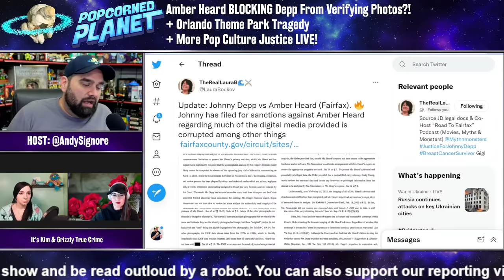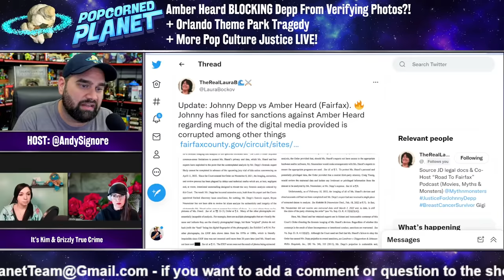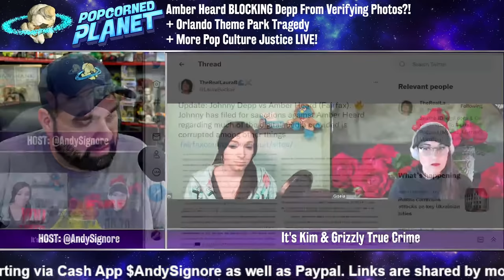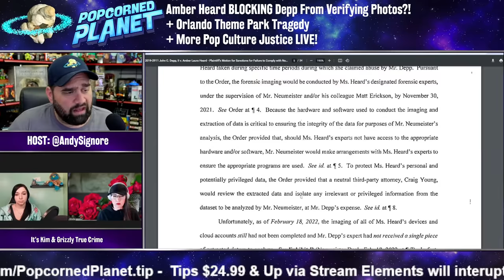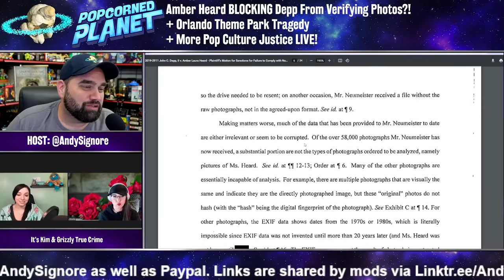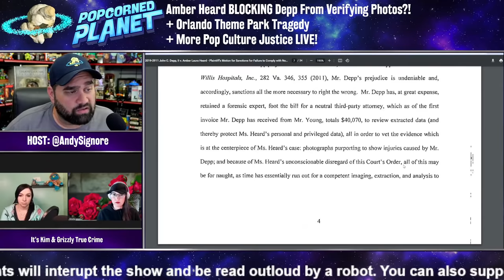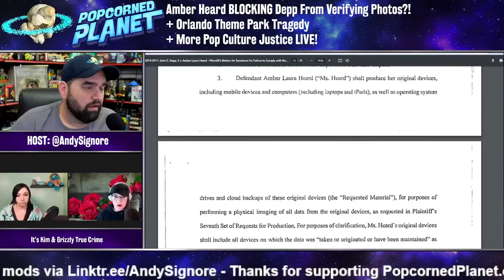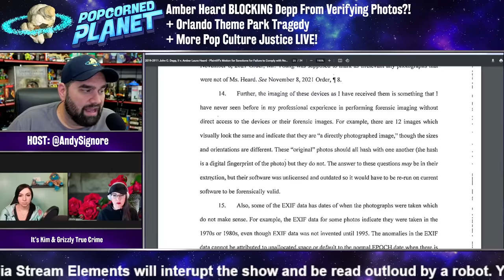Johnny Depp Can PROVE Amber Heard Photos Are FAKE But She’s BLOCKING HIM!?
Andy Signore Popcorned Planet discusses Johnny Depp trial / Johnny Depp appeal - why is Amber Heard blocking Johnny Depp access to prove her photos are fake?? Popcorned Planet Andy Signore discusses this.

Johnny Depp takes major loss in $100MILLION defamation suit against Amber Heard after Virginia judge rules Aquaman star can argue immunity for 2018 Washington Post Op-ed

Depp sued Heard for libel in Virginia after The Washington Post published an op-ed authored by the Aquaman actress in 2018
The Pirates of the Caribbean star had sought to bar Heard's lawyers from claiming immunity at their upcoming trial, which is set to begin on April 11
However, Virginia 19th Judicial Circuit Judge Penney Azcarate ruled against Depp on Thursday, saying Heard's editorial deals with a matter of public interest
Azcarate's ruling does not mean Heard has immunity for what she wrote, but simply that she can make that argument to a jury as part of her defense

Or Send Packages, Toys & Fan Mail To:
Andy Signore
16350 Bruce B Downs Blvd